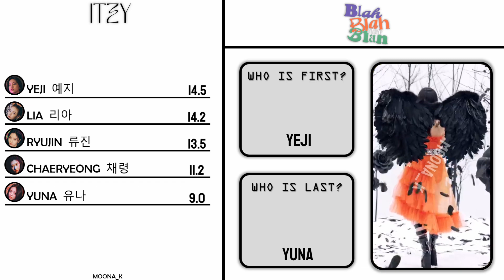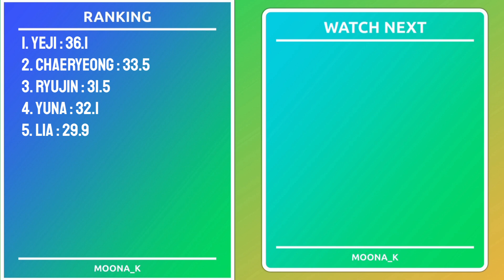ITZY | Blah Blah Blah | Line Distribution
Artist : ITZY
Song : Blah Blah Blah
Album : Blah Blah Blah